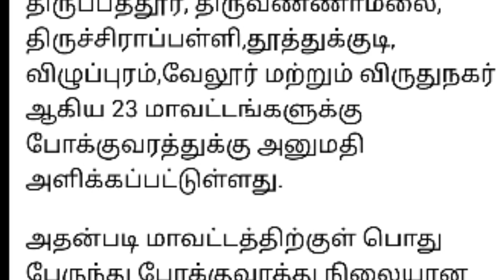மீண்டும் ஜூலை 5 வரை ஊரடங்கு நீட்டிப்பு.! இந்த மாவட்டங்களுக்கு மட்டும் பேருந்துகள் இயங்கும்.!!!